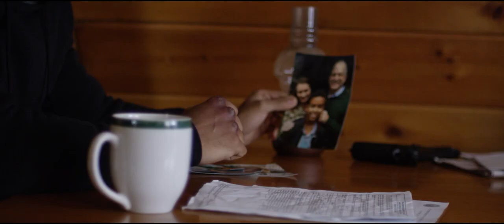This Shall Pass - Trailer (2016)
Marathon Film
Director -  Landon Salyer

Starring
Bruk Alkadir
Kate Alden
Richard Carmen
Danni Krehbiel

Synopsis
An isolated former US Army Vet struggling with PTSD and the horrors of his childhood has spent the last few years struggling to find balance, to find peace. When his support base is shattered his world begins to unravel.